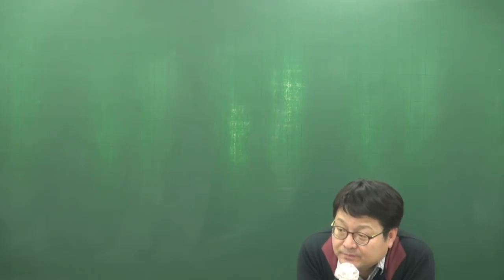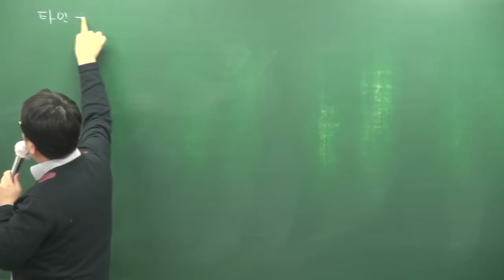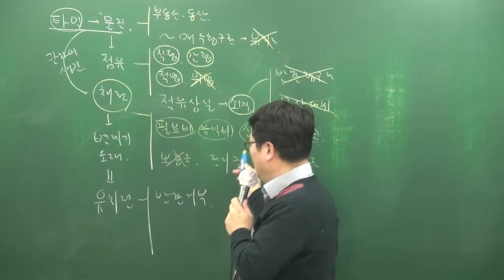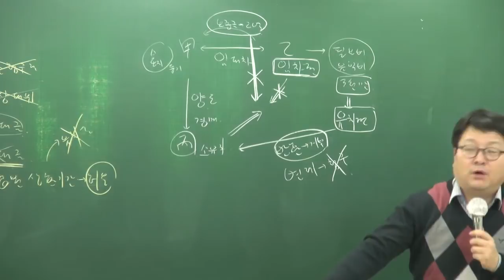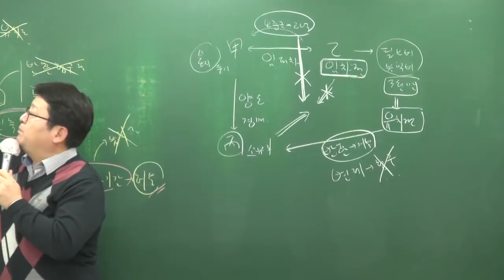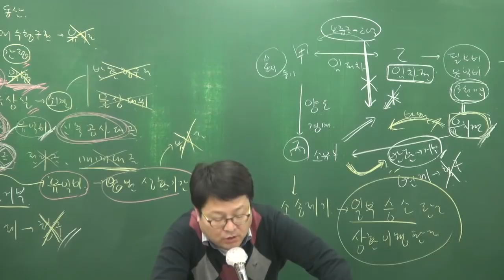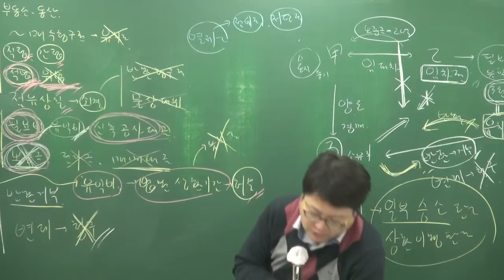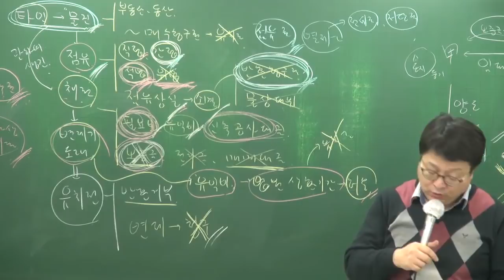[공전무] 2018년 민법및민사특별법 기본이론 2-28